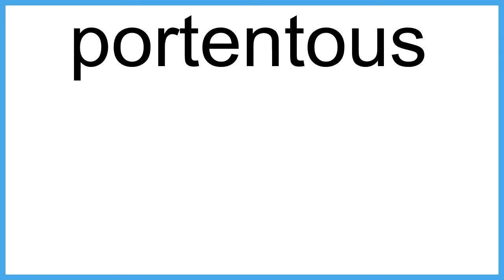portentous meaning | Vocabulary for Kids | Children's Dictionary | Learn English Vocabulary